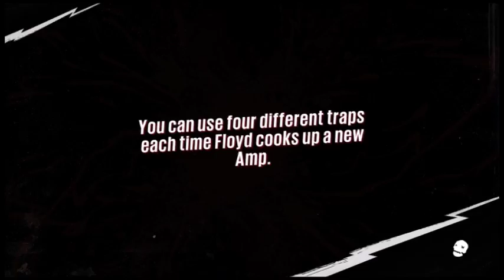Forge (Sunset Overdrive Revisit #42)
This Sunset Overdrive I am revisiting it as the alst time i recorded it the footage was laggy and such so here it is redone. If you enjoyed the video please leave a like - I'd really appreciate it, thanks :D Twitter Facebook [Sunset Overdrive] © Microsoft Corporation. [Sunset Overdrive] was created under Microsoft's "Game Content Usage Rules" using assets from [Sunset Overdrive], and it is not endorsed by or affiliated with Microsoft